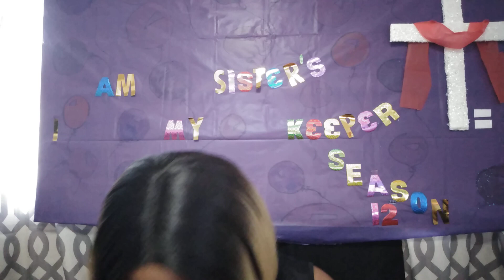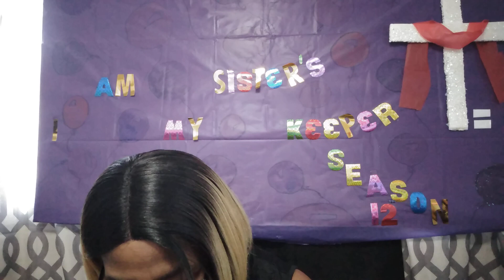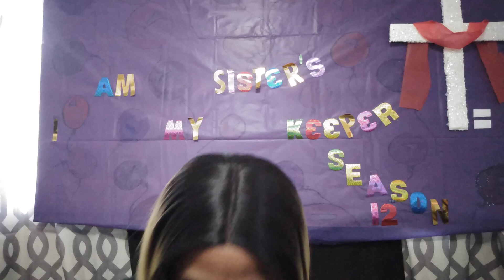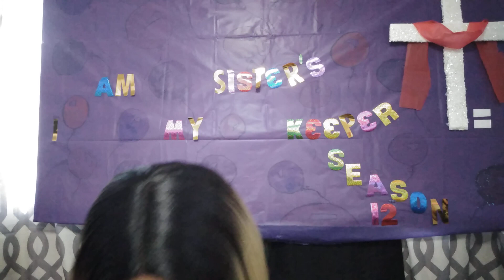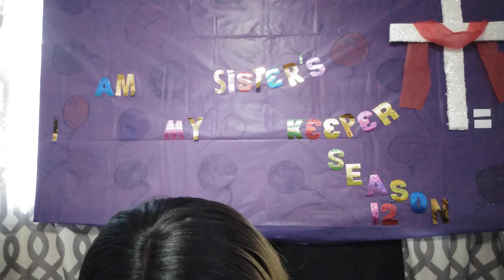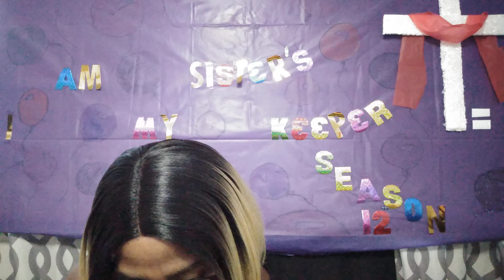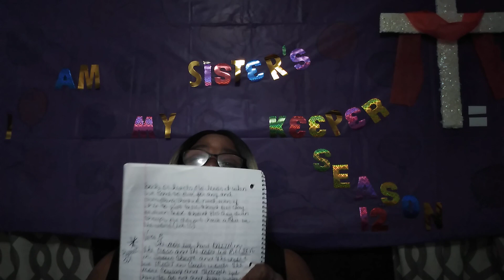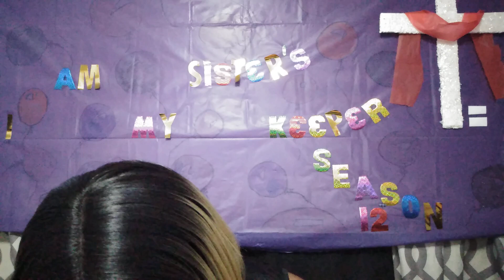I AM MY SISTERS KEEPER BIBLE STUDY GLORY TO GOD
HOSTED BY MS TERRI PENNY
BOOK OF HOSEA
CHAP 9
VERSES 1-8
REF VERSES FOR 1
JOHN 15:1-11
REF VERSES FOR 3
2 PETER 2:22
2 KING CHAP 17
EZEKIEL 4:13
REF VERSES FOR 8
JUDGE CHAP 19